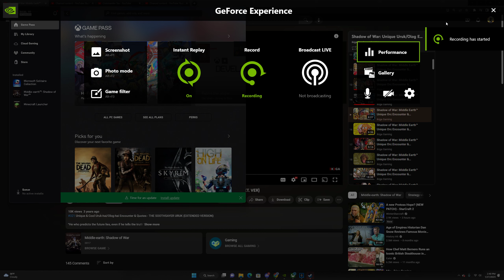Shadow Of War GRAVEWALKER Playthrough Part 44